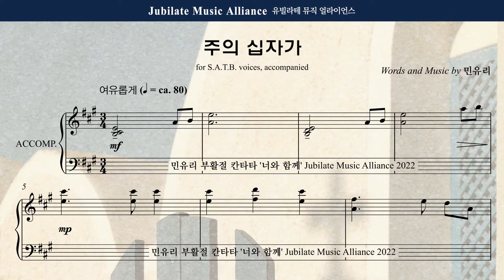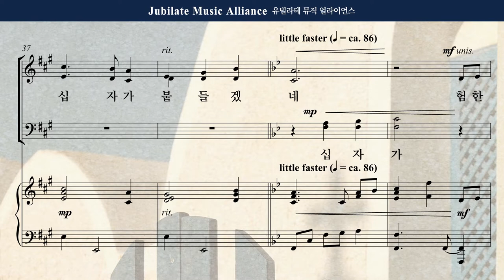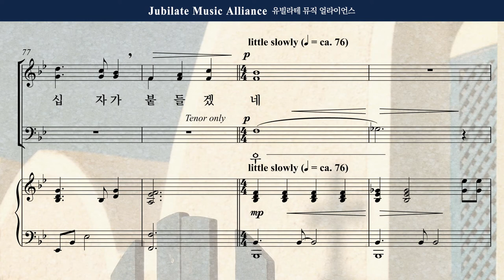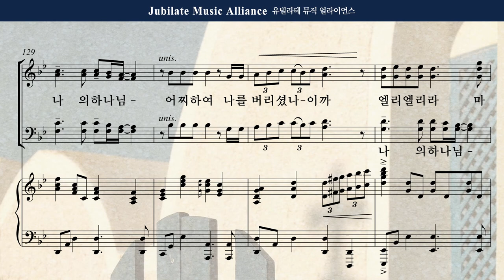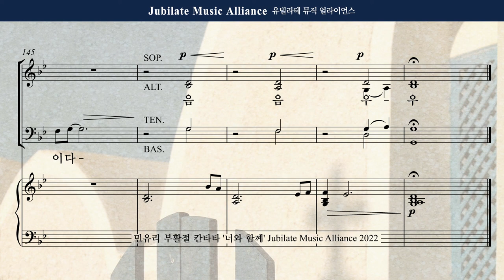[부활절 칸타타] 민유리 - 너와함께 4. 주의 십자가_Tenor